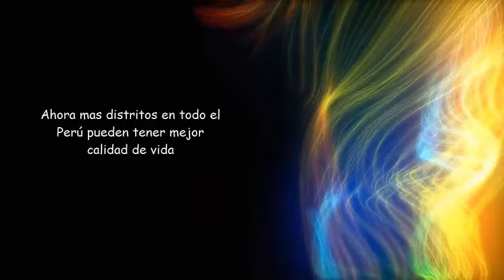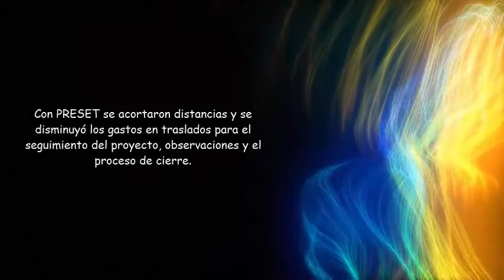PRESET - Testimonio- Andahuaylas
Testimonio del Alcalde de la Municipalidad del Distrito de José María Arguedas. Beneficios del PRESET para su distrito.